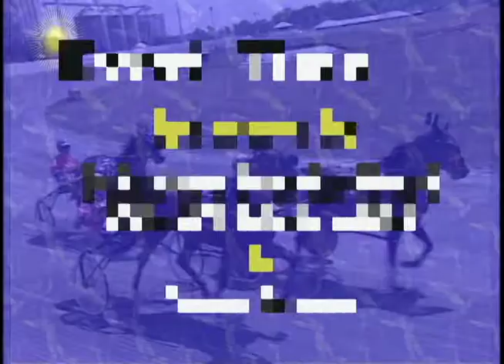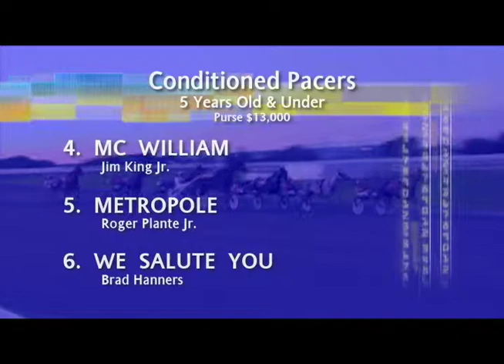NOV 13th/Seg 1 - Congratulations to Ross Wolfendon on 5,000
Pointed Victory wins for owner Joe Colosi and trainer Joe Hundertpfund Jr. The pacer was driven by Ross Wolfenden who recently scored his 5,000 career victory. Way to go Ross!